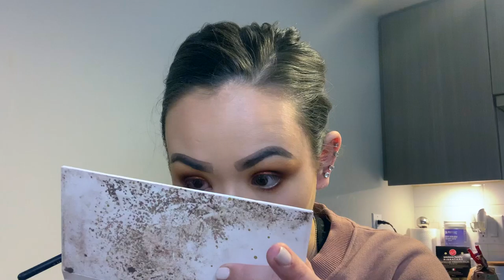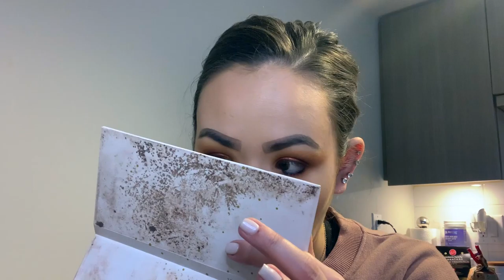Red Copper Smokey Eye with Gold Glitter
Hey Guys welcome back to  my channel of course I had to film Red Copper Smokey Eye with Gold Glitter this is always my go to look it's such a easy look and looks great on everyone and I love adding glitter to everything like come on I'm secretly a drag queen inside Yass!!! Life is always better with glitter I had so much filming for you guys and I mentioned in my last video I will from now on won't cut out apply falsies on which in this video I went in more depth how I apply them hopefully you guys enjoyed that part I know a lot of people struggle with apply lashes.
I hoped you guys enjoy this video I had so much filming for you guys don't forget to subscribe to my channel to get all updates on my makeup looks here on my channel.

misslahtinen

angellahtinen

tattoobarbiexo

Products Used:
NYX Cosmetics Hydra Touch Primer Oil
Elf Cosmetics Dewy Setting Mist Spray
Hourglass Seamless Finish Foundation Stick in Nude + Vanilla
KVD Vegan Beauty Shade + Light Face Contour Refillable Palette
Anastasia Beverly Hills Brow Definer in Chocolate
MAKE UP FOR EVER Pro Bronze Fusion Bronzer in 25I
Fenty Beauty Pro Filt'r Instant Retouch Setting Powder in Lavender
Morphe x Jaclyn Hill Armed & Gorgeous Palette
MAC Cosmetics Longwear Fluidline Gel Eye Liner in Blacktrack
Urban Decay Heavy Metal Glitter Eye Liner in Midnight Cowboy
L'Oreal Paris Voluminous Lash Paradise Mascara in Blackest Black
Kylie Cosmetics Blush in Kitten Baby
MAKE UP FOR EVER Light Fusion Highlighter in 2 Golden
BECCA Shimmering Skin Perfector Pressed Highlighter
HUDA BEAUTY Lip Contour Matte Pencil in Wifey
Anastasia Beverly Hills Liquid Lipstick in Naked
NARS Lipgloss in Chelsea Girls